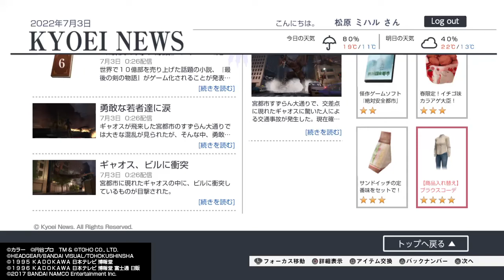巨影都市_20220703003335